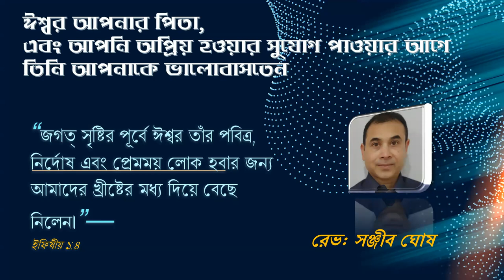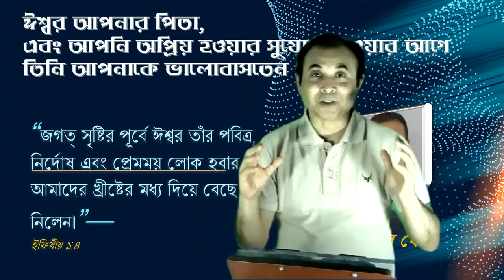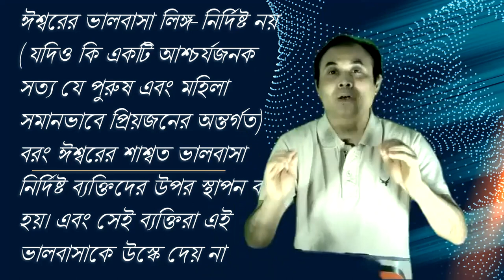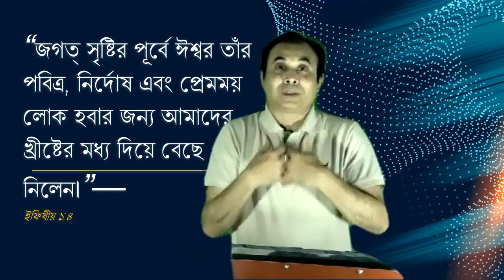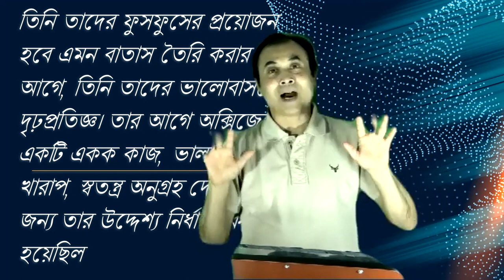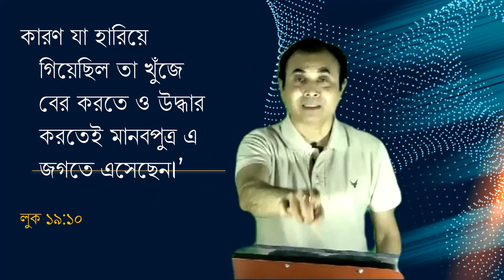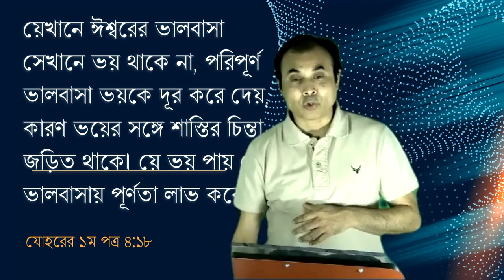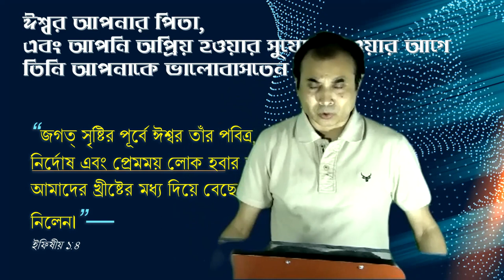ঈশ্বর আপনার পিতা, এবং আপনি অপ্রিয় হওয়ার সুযোগ পাওয়ার আগে তিনি আপনাকে ভালোবাসতেন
“জগত্ সৃষ্টির পূর্বে ঈশ্বর তাঁর পবিত্র, নির্দোষ এবং প্রেমময় লোক হবার জন্য আমাদের খ্রীষ্টের মধ্য দিয়ে বেছে নিলেন৷”—
ইফিষীয় ১:৪
Sermon 12032023